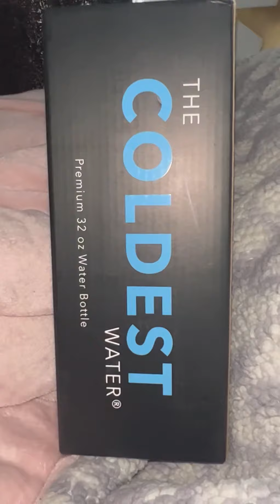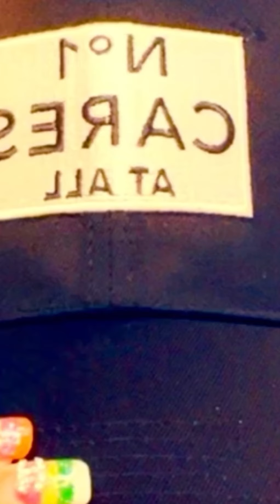WaYs to get weaLthy 👈🏼🗣💥